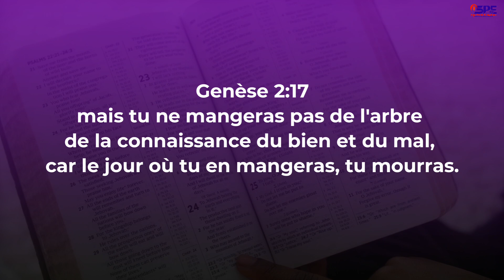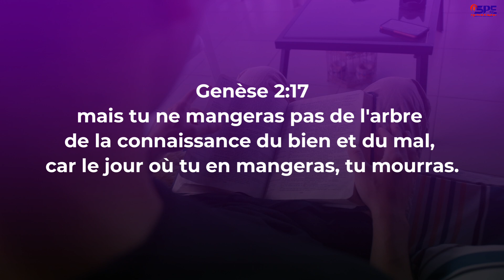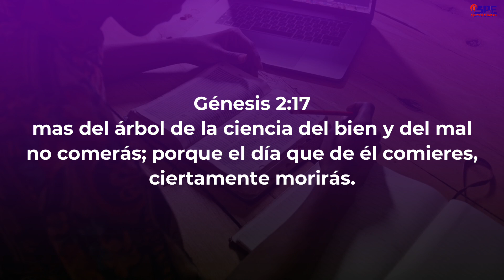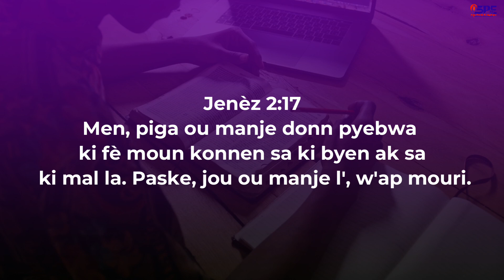Genèse 2:17 - Choisi la vie / Une Journée, Un Verset #4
Une Journée, Un Verset est un programme où nous partageons un verset biblique afin de vous aider à rester connecter avec la parole de Dieu.

SonyPromo Évangélique
La Plateforme Du Monde Évangélique

Psaume 23, Psaume 91, Psaume 119 (Les psaumes puissants)(versets bibliques pour dormir)

Psaume 46, psaume 91, 121, 59, 63, 4, 145 (psaume du soir avant de dormir)(Psaumes pour Dormir)

Psaume 121, psaume 91, psaume 59, psaume 35, psaume 27 (5 Psaumes Puissants)(les psaumes puissants)

Psaume 91,psaume 27,Psaume 23,psaume 1(psaumes puissants pour mediter)(verset biblique pour dormir)

Psaumes pour dormir: 7 Psaumes de protection (Psaume 121, 91, 61, 7, 54, 9, 20)Les psaumes puissants

Psaume 37,psaume 35,psaume 91,psaume 31,psaume 27,psaume 18(06 meilleurs psaumes de protection )

Psaume 121, psaume 91, psaume 59, psaume 35, psaume 27 (prière puissante)

PRIÈRE PUISSANTE DE PROTECTION DIVINE PROTÉGEZ-VOUS DE TOUTE ATTAQUE ET DU MAL La télé de Fabiola

Psaume 91 - La protection de Dieu.

Psaumes pour dormir en paix (Psaume 1, 119, 23, 92, et 42)(Les Psaumes Puissants)(Versets Bibliques)

Psaume 91, psaume 27, psaume 18 (les psaumes puissants)

PRIÈRE POUR LA PROTECTION DIVINE

Psaume 91, 59, 27, 35, 3 (Psaumes pour Dormir)(Les Psaumes Puissants)(5 Psaumes Contre Les Ennemis)

Psaume 23, Psaume 27, Psaume 91(les meilleurs versets )(versets bibliques pour dormir)

Psaume 91, 90, 92, 93, 94, 95 (Les psaumes puissants)(versets bibliques pour dormir)

PRIERE DE COMBAT SPIRITUEL ENTRE MINUIT ET 02 HEURES

Prières et déclarations pour dormir en paix - Prières inspirées - Jérémy Sourdril

Prières de combat spirituel: Psaume 27, Psaume 91, Psaume 18 (Les psaumes puissants pour dormir)

Prière de protection divine Psaume 91 (versets bibliques pour dormir)(les psaumes puissants)

Psaume 91 pour dormir (les psaumes puissants)

Psaume 35 - Prière de délivrance des ennemis.

Priere du soir avant de dormir (Psaume 91, 4, 145, 121)(Psaumes pour Dormir)(Les Psaumes Puissants)

Psaumes de combats spirituels (Les psaumes puissants)(5 Psaumes pour dormir)

LOUANGE ET ADORATION pour sentir la presence de Dieu | Belle Merveilleuse Musique Chrétienne 2021

Psaume 12,20,36,62,27,54(06 psaumes de combat & delivrance)(versets bibliques de combats spirituels)

Psaumes pour dormir- Psaume 23, Psaume 1, 46, 62, 116 (Les Psaumes Puissants)(Versets Bibliques)
psaume pour dormir
psaume pour dormir en paix
psaume 91 pour dormir en paix
psaume 23
psaume 27
psaume 20
psaume 25
psaume 28
psaume 35
psaume 46
psaume 36
psaume 91
psaume 19
psaume 121
psaume 113
psaume 62
psaume 40
psaume 119
psaume 92
psaume 150
psaume 8
EMCTV
priere inspirée
prière inspirée instrumental
emci tv instrumental pour dormir
Instrumental pour dormir - Instrumental - Atmosphère de prière - Gordon Zamor
60 mn d'instrumental pour prier et dormir en paix / Pray and Sleep in Peace (Jérémy Sourdril)
instrumental priere prophetique
psaume pour debloquer une situation